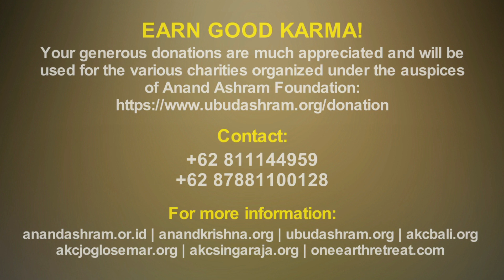Shri Radhe Jai Shyam Radhe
Shri Radhe Jai Shyam Radhe - Lita Sandy & Friends (Anand Ashram Bhakti Yoga Mandala)

Dedicated to Prema Svarupini Ma Archana and The Spirit of Radha within All

Dukung Channel ini agar tetap GRATIS dengan melakukan DONASI ke

INFO PELATIHAN YOGA & MEDITASI SERTA PEMBELIAN BUKU
- Lokasi : Sunter (Jakarta), Ciawi (Bogor), Kaliurang (Yogyakarta), Kuta (Bali), Ubud (Bali), Singaraja (Bali)